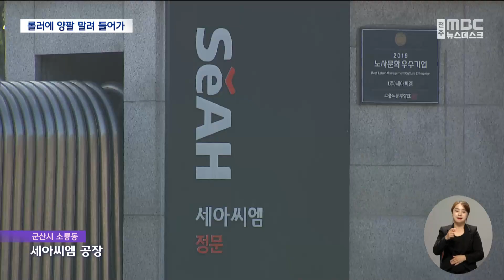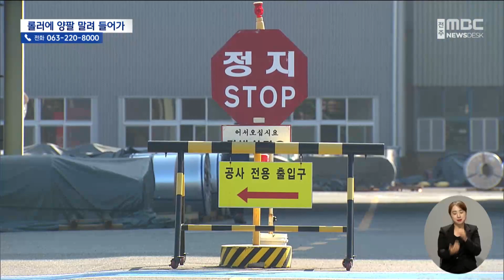20대 노동자 "롤러에 양팔 끼어 중상" | 전주MBC 221028 방송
허현호기자의 더 많은 기사를 보고싶다면?

◀ 앵커 ▶
군산의 한 금속 가공 공장에서 일을 시작한지 4개월 된 25살 노동자가 양팔이 롤러에 끼는 사고로 크게 다쳤습니다.

해당 업체는 올해 사망 사고가 잇따라 발생했던 세아베스틸과 같은 세아그룹 소속인데, 경찰과 노동 당국이 사고 원인 파악에 나섰습니다.

◀ 리포트 ▶
건축 자재용 금속 강판을 만드는 군산의 세아씨엠 공장입니다.

어젯밤 10시쯤, 알루미늄 강판 코일을 풀어내는 작업을 하던 25살 노동자 김 모 씨가 기계에 끼였다는 신고가 접수됐습니다.

양팔이 기계 사이에 말려 들어가 크게 다친 김 씨는 소방대원에 의해 구조돼 인근 병원에서 수술을 받았습니다.

[경찰 관계자]
"왼팔 같은 경우에는 팔꿈치 윗부분까지 올라갔고요. 오른팔도 거의 손목까지는 올라간 것으로. "

기계에 알루미늄 강판을 밀어 넣는 공정에서 맨손으로 이물질을 확인하고 제거하는 작업을 하다 사고를 당했습니다.

[경찰 관계자]
"(통상적으로 그렇게 해왔던 작업인 거예요?)
예, 그렇게 저희가 진술을 들었거든요. 그렇게 해서 이물질 같은 것들을 조금 밀어내 주고, 그런 작업을 해왔다고 그래요."

김 씨는 4개월 전 이 공장에서 일을 시작한 계약직 노동자로, 두 달 뒤 정규직 전환을 앞두고 있었던 것으로 전해졌습니다.

세아씨엠 측은 김 씨가 맡은 공정이 손으로 이물질을 확인하는 작업이 아니라며, 조사와 함께 재발 방지 대책을 마련하겠다고 밝혔습니다.

[세아씨엠 공장 관계자]
"원래는 작업자들 (기계) 조작하는 그냥 조작 업무 작업인데, 이물질을 확인한다는 게 왜 그렇게, 세부적으로 왜 그랬는지는 저도 모르겠고…"

사고가 발생한 세아씨엠은 올해 중대 재해 사고로 넉 달 사이 노동자 2명이 잇따라 숨진 세아베스틸과 같은 세아그룹 계열사입니다.

[고용노동부 군산지청 관계자]
"(SPC 사고로) 전국에서 지금 끼임 (사고) 예방활동을 하고 있는 상황이거든요. 재발이 되면 더더욱 안되잖아요. 현장도 한번 나가보고 안전 수칙 이행하는가도 한번 살펴보고…"

경찰과 노동 당국은 CCTV 등을 확보해 정확한 사고 원인과 함께, 회사 측이 안전교육을 제대로 실시했는지도 조사할 예정입니다.

- 영상취재:서정희